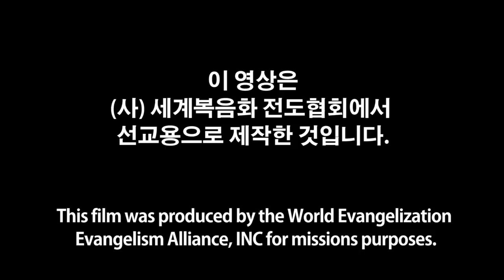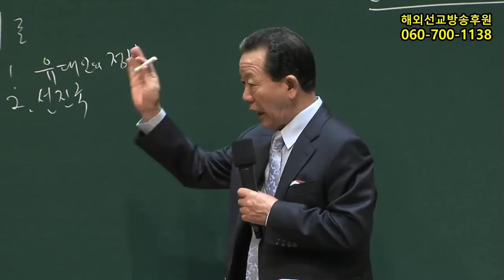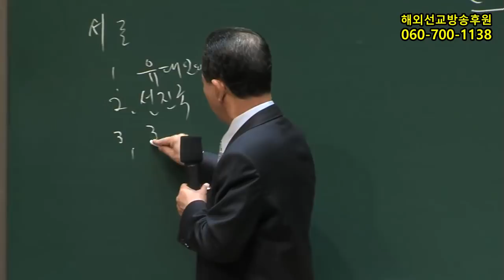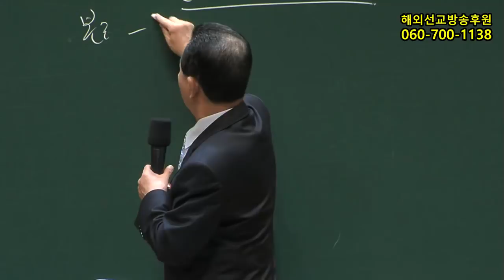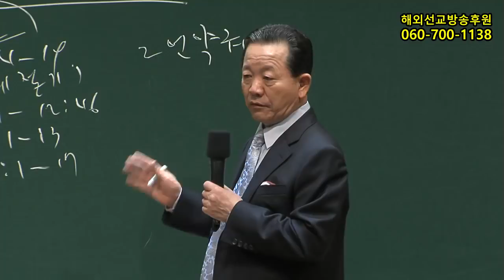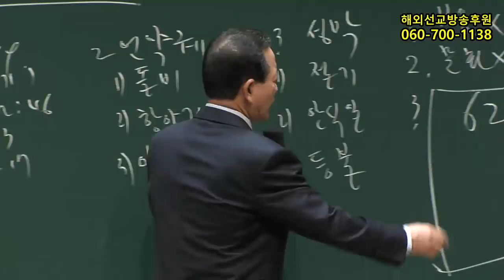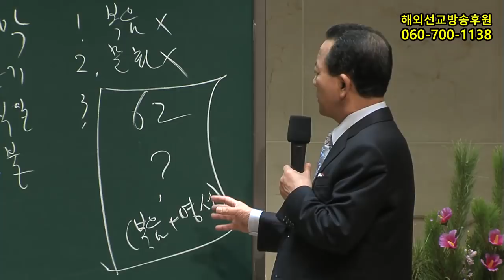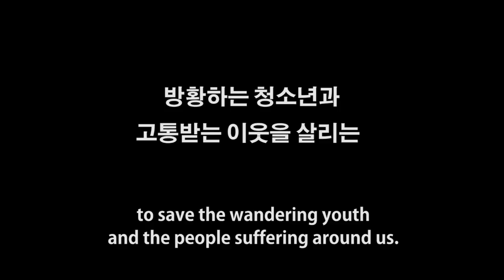2017년8월12일 산업선교메시지(기도수첩2018.01.12)